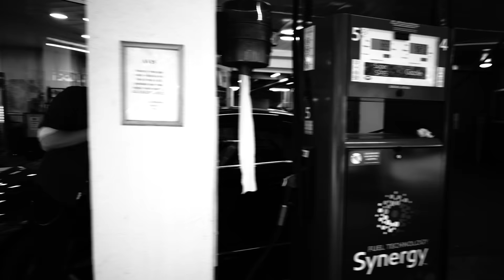8LIS5 - Like Fire (Official Video)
Directed by Pierre Dugowson

Featuring Paola Cordova and Iurii Khustochka

Composed by Louis Franck & Iurii Khustochka

Produced, engineered and mixed by Haydn Bendall